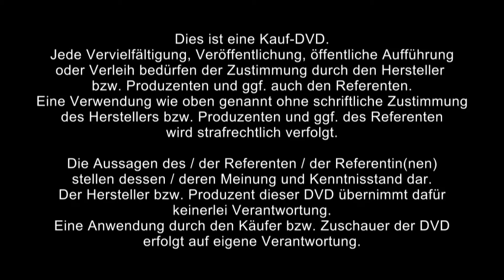Dr. med. Anton Salat: Begrüßung zu "Wasser und Klimaschutz - Verein für Implosionsforschung e.V."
Viktor Schauberger ist in aller Munde. Seine Erkenntnisse und Erfindungen werden von sehr vielen herangezogen zur Begründung der Funktionsweise ihrer Geräte und Neuentwicklungen, oft mit dem lapidaren Nebensatz "Ach ja, und Schauberger steckt auch noch mit drin." Doch ist das wirklich wahr? Bis heute hat keiner die Erfindungen des Genies und Naturbeobachters vollständig begriffen und durchschaut - der Verein für Implosionsforschung e.V. gibt das offen zu.